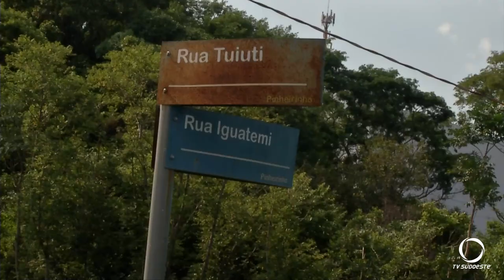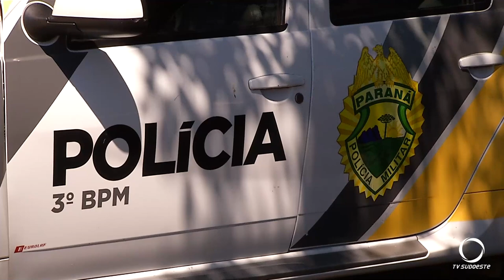Grave acidente deixa motociclista com fratura exposta na perna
O motorista acusado de causar o acidente fugiu do local deixando de prestar socorro a vítima.